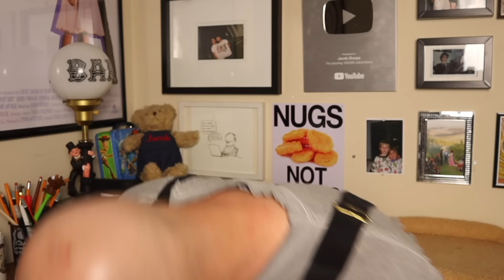Is Jojo Siwa OK?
GANG WE GOT JOJO NUGGETS! Today we're taking a look at Jojo Siwa's birthday escapade and wow these nuggets are wild. Jojo celebrated her 21st bday at Disney World and things got wild! We are wishing you the best Jojo. Enjoy the video or enjoy the karma! xp

if you're reading this comment "Prayers 4 Jojo"